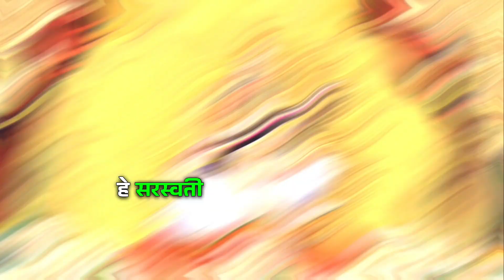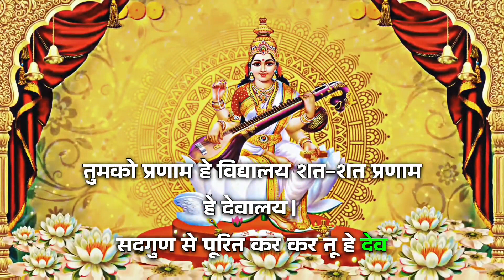हे सरस्वती शिशु मंदिर हम तेरा ही गौरव गाते हैं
Hey Saraswati shishu hum | हे सरस्वती शिशु मंदिर हम तेरा ही गौरव गाते हैं

हे सरस्वती शिशु मन्दिर हम तेरा ही गौरव गाते हैं।
तू मन्दिर विद्या देवी का हम तुमको शीश झुकाते हैं।

ज्योतिर्मय नित रहता है तू चिर ज्योति ज्ञान की जलती है।
 जगमग दीप शिखा जब विद्या ज्योति निकलती है।

हम इसी ज्योति से ही अपनी लघु दीपक ज्योति जलाते हैं।

तुमको प्रणाम हे विद्यालय शत-शत प्रणाम हे देवालय।
सदगुण से पूरित कर कर तू हे देव तुल्य प्रिय ज्ञानालय।।
हम रंग-बिरंगे फूलों से उपवन तेरे लहराते हैं।

📖 Vidya Bharti Vidyalaya
💬 Quality Education With Values.

✨Basic Details of Saraswati Vidya Mandir Dugda Bokaro✨

✨Name Of School ~ Pandit Bageshwari Pandey Saraswati Vidya Mandir Deonagar Dugda Bokaro Jharkhand.

✨Year Of Foundation ~ 1980
✨School Code ~ 66326
✨Status Of The School ~ Senior Secondary
✨Name Of Trust/ Society/ Managing Committee ~ BALL KALYAN SAMITI DUGDA

rss geet
rss song
Svm dugda
Geet ganga
Mashik geet
Vidya bharti geet
Masik geet 2023
svm dugda news
svm dugda video
svm dugda videos
svm dugda bokaro
svm dugda farewell
svm dugda program
Vidya bharti masik geet
saraswati vidya mandir dugda
saraswati vidya mandir school
saraswati vidya mandir bokaro
svm dugda science exhibition
saraswati vidya mandir ka video
hindu swayamsevak sangh song
saraswati vidya mandir dugda bokaro
Hey Saraswati shishu hum tera hi gaurav gate Hain